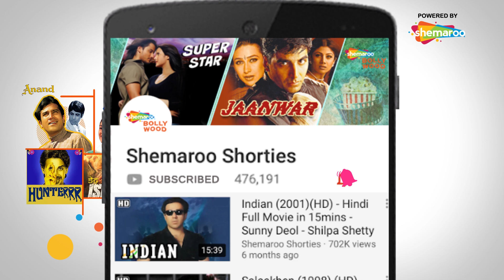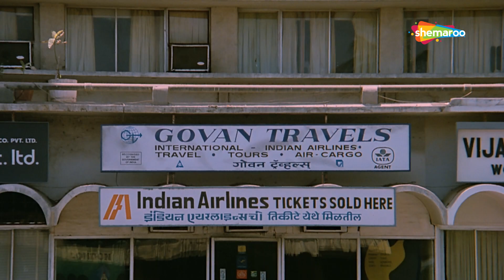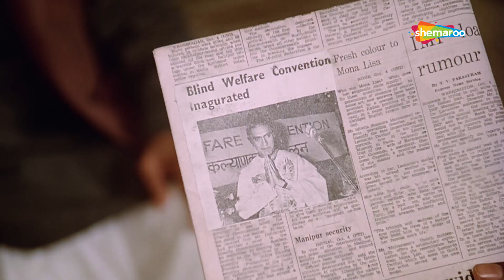मिथुन दा इस लड़की की मदद क्यों करना चाहते हैं Aadat Se Majboor (1976) (HD) | Mithun Chakraborty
Movie Name - Aadat Se Majboor (1976)
Star Cast - Mithun Chakraborty, Amrish Puri, Mohan Choti, Ranjeeta Kaur, Dulari,Neena Gupta, Mohan Gokhale
Director – Ambrish Sangal
Cinematographer – K.K. Mahajan
Story/ Screenplay - Mohan Kumar
Dialogues - Mushtaq Jalili
Lyrics - Indeevar, Nida Fazli
Editor – Pratap Bhatt

"Dinanath Shastri is a devout Hindu firefighter. His son, Shankar brings home a young girl, Salma as he felt sorry for her. Dinanath thinks she is Hindu and calls her Shanti, and thinks of making her his daughter-in-law as she nurses him. One day Dinanath meets with a blind man who he recognizes as Dr. Varma who he has known for many years. Varma's daughter, Neetu and Shankar were childhood sweethearts. This news breaks Salma's heart but she does not let anyone know. Varma's arch enemy the wealthy, powerful, and seemingly generous Agnihotri finds out he is alive and sets his goons out to kill him. What will be the reaction of the devout Dinanath when he finds out that Shanti is Muslim?